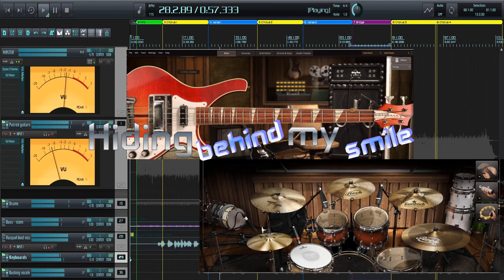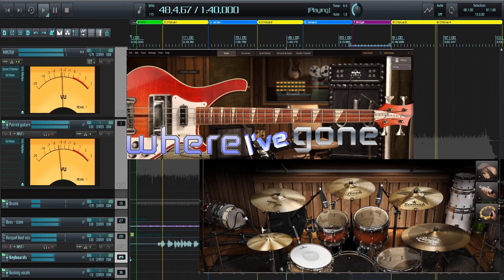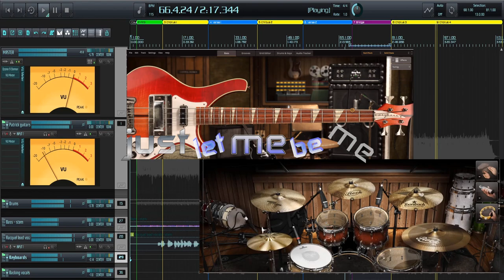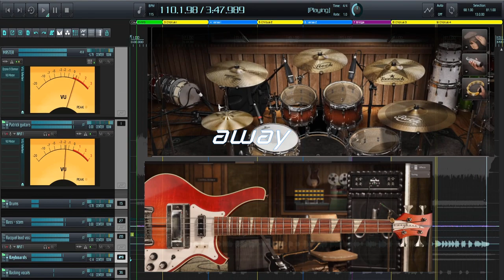Where I've gone - Lyrics video -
Featuring @portobello.express "s guitarist, Patrick "Slowhand"
Mix & mastering Cyril Orcel
Distribution: @StreamOnDistro

@toontrack EZbass EZdrums Reaper Vital Zebralette Xpand!2

where I've gone
where I've gone
A place you’ve never been
The sun’s warm on my skin
where I've gone
where I've gone
away

Showing no sense of style
Hiding behind my smile
I live on illusions
my own worst enemy
But I can cope just fine
If you let me be me
let me be me

where I've gone
where I've gone
where I've gone
where I've gone
away

not at all what I seem
dust in a sunbeam
Feeling alive and light
Shutting out what they mean
and I can cope just fine
just let me be me

If you could see through the layers
that hide me
I walk at night,
I’m insecure
lost in a daydream
I sit for hours
taking flight

where I've gone
Where things are brighter
my steps are lighter
where I've gone
where I've gone
away

where I've gone
where I've gone
where I've gone
away
where I've gone
away